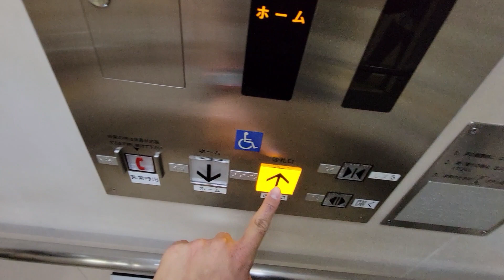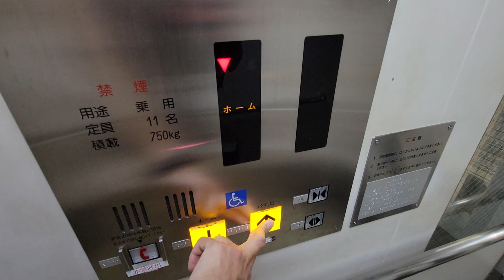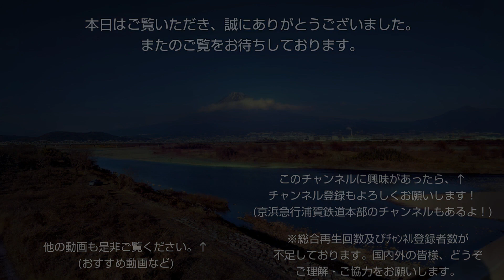【No.880】ダイコーエレベーター 横浜市営地下鉄ブルーライン蒔田駅(B13)のエレベーターPart2(改札側) Daiko elevator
撮影場所：横浜市営地下鉄ブルーライン蒔田駅(B13)(Location: Keikyu line Maita station[B13])
メーカー：ダイコー(Maker: Daiko)
機種：不明(Model: Unknown)
停止階：ホーム・改札(Stop floor: Platform, Concourse)

【MiniMemo】
横浜市営地下鉄ブルーライン蒔田駅(B13)のエレベーターです。こちらは改札側です。
あまり見かけないダイコー製のエレベーターです。

－－－字幕一覧－－－
－－－字幕一覧－－－

－－－検索ワード－－－
ダイコーエレベーター,横浜市営地下鉄ブルーライン,蒔田駅 エレベーター,ブルーライン エレベーター,蒔田駅, Maita, Yokohama Blue line,駅のエレベーター,Daiko elevator,후지텍 엘리베이터,エレベーター,elevator,엘리베이터,电梯
－－－検索ワード－－－

0:00　ｏｐｅ／オープニング
0:05　１ｃｈ／蒔田駅改札あざみ野方面エレベーター
1:13　２ｃｈ／蒔田駅改札湘南台方面エレベーター
2:21　ｅｎｄ／エンディング

ボイス担当：VOICEVOX:ずんだもん(ノーマル) URLはこちら
－－－音楽 Music－－－